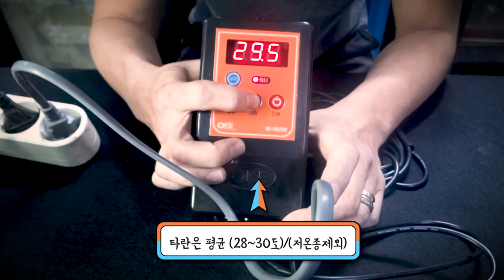[자동온도조절기] 타란튤라 겨울철 히팅장치와 연결하여 사용(도마뱀은 4계절 사용해야하는 필수장치)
스팟이나 필름히터등 히팅장치와 연결하여 온도를 맞춰주는 장치(사람이 사용하는 열풍기등에도 사용가능합니다.)